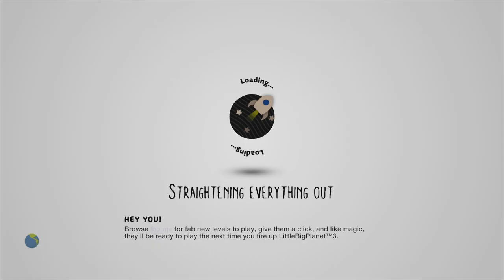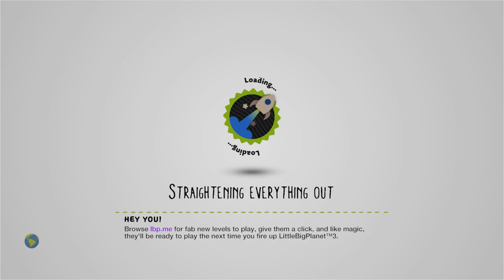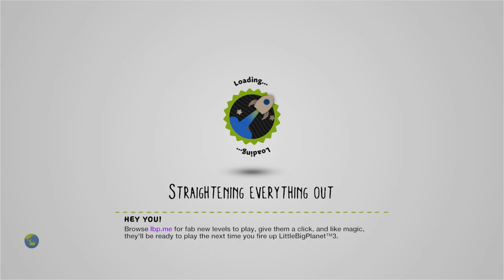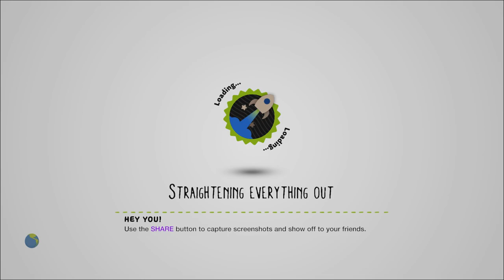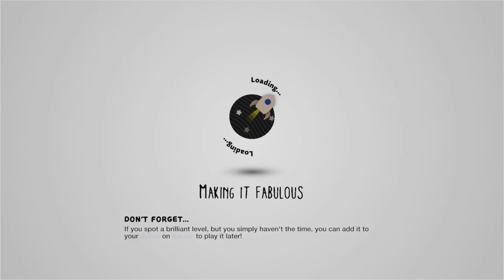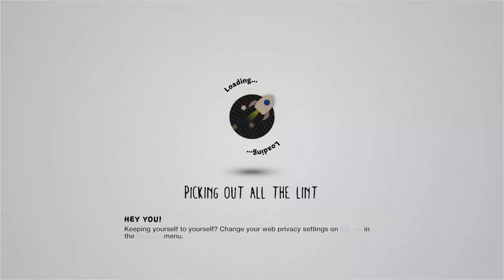THE ARENA (FPS) by AngeloMattei - LittleBigPlanet 2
THIS LEVEL CONTAINS FLASHING LIGHTS/STROBING EFFECTS. IT ALSO CONTAINS ELEMENTS WHICH MAY CAUSE MOTION SICKNESS, ESPECIALLY IN VIEWERS WHO ARE ALREADY PRONE TO IT.

Description: When economy has reached the lowest point, Comes the #1 TV Show on Earth! THE ARENA. Risk your life to win millions. Some call it Bloody, Psycho, Indecent. We just call it FUN. [STRICTLY FOR 1 PLAYER ONLY] Thanks to the prodigy SoundIsMe for songs.
Mm Pick/Team Pick: Yes
Copyable: No

First Published: 12 Dec 2012

Chapters:
0:00 Intro
2:30 Level Starts, Level Intro and Lobby
6:21 Level 1: Zero Signal
14:24 Level 2: Death Blooms
21:39 Level 3: Carnivale
27:10 Level End, Ranking Screen
Notes: